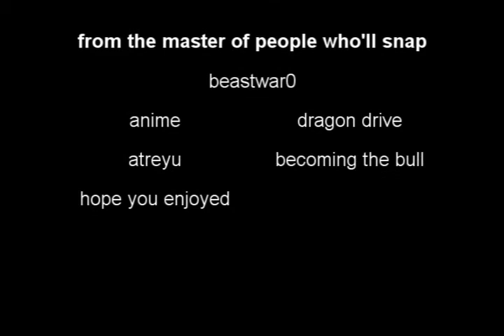dragon drive amv 2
random dragon fight again hope u enjoy